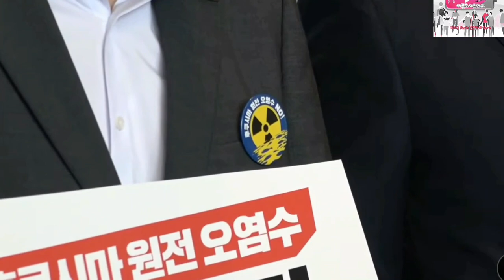2023.8.22일 더불어민주당 의원총회@everyone